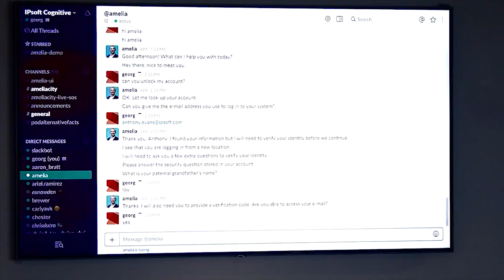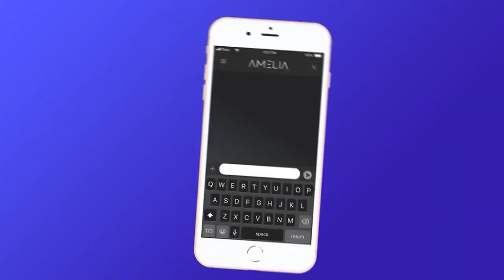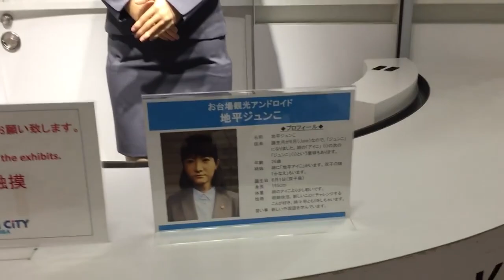7 MOST EXPENSIVE ROBOTS IN THE WORLD IN 2024!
7 MOST EXPENSIVE ROBOTS IN THE WORLD IN 2022!

Number 7. Amelia the Conversational AI  ($1,800/month)
Let’s start off light. The best digital humanoid robot recognition goes to Amelia, the Conversational AI. She is a market-leading digital employee working as an intelligent virtual agent. With an aim to deliver the best elements of human interaction with natural conversations, she tends to enhance company support with machine speed. Although a virtual employee, Amelia is more than your regular virtual front desk support employee. She is a multi-task master. She can work in various fields like human resources, banking, insurance, and telecommunications, among others.

Number 6. Erica Robot by IRL  ($200,000)
Erica, another attractive humanoid robot, made her debut in 2015. She is an advanced android designed as a platform to study human-robot interaction. She not only understands natural language, but has a synthesized human-like voice and can display a variety of facial expressions. Erica actually stands for ‘Erato Intelligent Conversational Android’. In 2016, a portrait of her sketched by Maija Tammi, a Finnish photographer, secured 3rd place in the UK National Portrait Gallery Competition. Erica’s features include using natural dialogue and motion-generation capabilities.

Number 5. Ameca Robot  ($133,000)
Debuting as ‘The Future Face of Robotics’, Ameca is the world’s most advanced human shaped robot representing the forefront of human-robotics technology. It is designed specifically as a platform for development into future robotics technologies. In fact, she is perceived as the perfect humanoid robot platform for human-robot interaction. Ameca knows how to turn heads with her hyper-realistic facial expressions. In fact, she was seen shaking hands at the Consumer Electronics Show in 2022—giving the audience a sight to behold.

Number 4. Junko Chihira  ($74,000)
Known to be the ‘best service humanoid robot’, Junko Chihira often tops lists of most attractive humanoid human female robot. Created by Toshiba, she is a very realistic looking android who works in a new tourist information center in Japan. Junko is a multi-talented humanoid robot. She is well versed in Japanese, Chinese and English. She made her debut in Aqua City Odaiba, a shopping center on Tokyo’s waterfront, in November 2015. Previously, she greeted visitors as they walked in, however, she currently provides tourists with information on events occurring in the area.

Number 3. Whitney Cummings Bot  ($100,000)
Whitney Cummings seems to have wanted to freak us all out with an adult robot doppelgänger that she introduced on stage in her new Netflix comedy special. About halfway through her performance in the "Can I Touch It?" set, Cummings got into a discussion about such robots, then revealed she had one made of herself. "Who's excited?" she asked the crowd, after talking about the anxiety people have about being replaced by robots in everything we do.

Number. Little Sophia  ($200)
Little Sophia is the little sister of Sophia and the newest member of the Hanson Robotics family. She is 14” tall and your robot friend that makes learning STEM, coding and AI a fun and rewarding adventure for kids 8+ years old. Little Sophia is scheduled for delivery in 2022. Little Sophia can walk, talk, sing, play games and, like her big sister, even tell jokes! She is a programmable, educational companion for kids, that will inspire children to learn about coding, AI, science, technology, engineering and math through a safe, interactive, human-robot experience.

Number 1. Geminoid F  ($110,000)
Created by Osaka University, ATR and Kokoro in 2010, Geminoid F is the world’s most attractive humanoid human female robot. She is an android copy of a twenty-something Japanese woman. She is designed to be remotely operated, can smile, frown and change her facial expressions to mimic the operator’s behaviour. Japanese roboticist Hiroshi Ishiguro unveiled this creation on April 3 2010 and left everyone speechles.